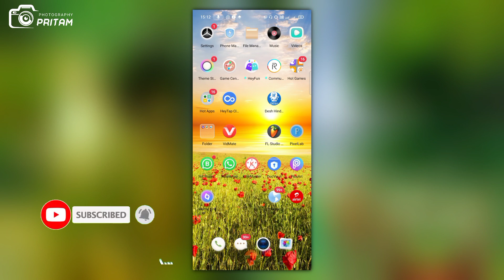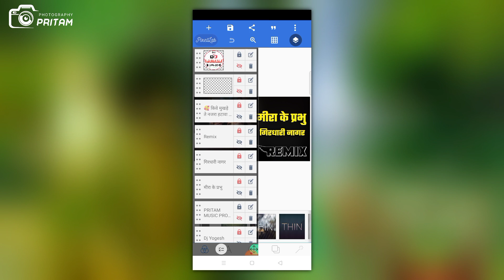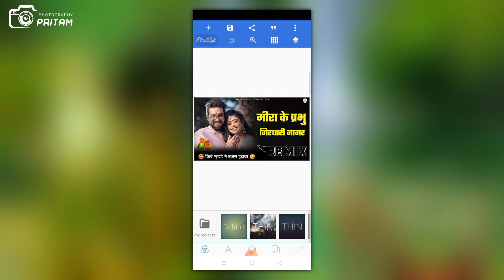Meera ke Prabhu Girdhar Song Thumbnail Plp file || Pixellab Plp File Free Download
Meera ke Prabhu Girdhari Song Thumbnail Plp file || Pixellab Plp File Free Download